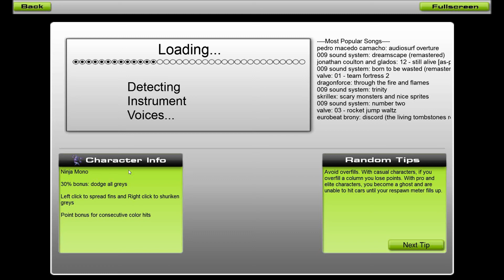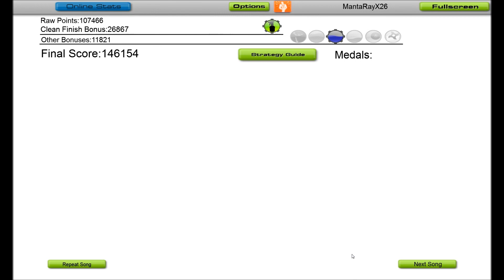Audiosurf - The Juliana Theory - The Black Page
The Black Page by The Juliana Theory on Audiosurf